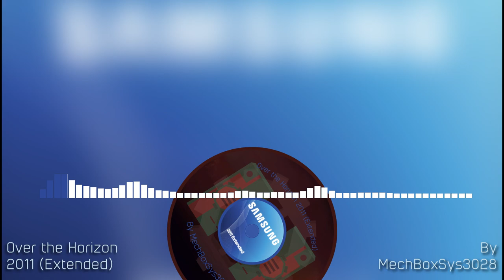Over the Horizon 2011 (Extended by MechBoxSys3028)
1. Collecting Information

Software/Plugins used:
-VEGAS Pro 19 (for the editing and audio)
-PowerPoint (for the disc design)
-paint. net (for the cover art)

Note/s:
-I have already made this last year (12/27/2022) and it was supposed to be a music for travelling and it wasn't posted here due to no idea on how I need to make the visualizer, but this year I planned this to be posted here and I removed some parts of the original extension.

-The length of the extension was 5 : 30 but I added a 15 second part at the middle of the extension, which would be 5:45

-This would be the last video of 2023

-I forgot to speed up the text animation at the start

Sources:

Over the Horizon 2011 (@Samsung)
(The Official Samsung channel doesn't have Over the Horizon 2011 uploaded in their channel, but it was from the Galaxy S2, the cover art comes from it as well)

2. Socials

3. Video Notices and Terms